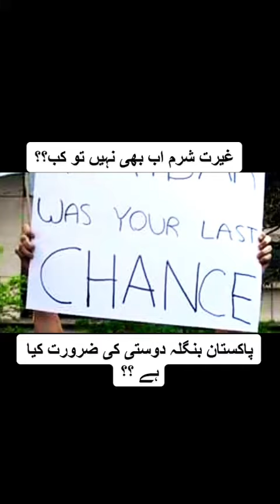Now or Never